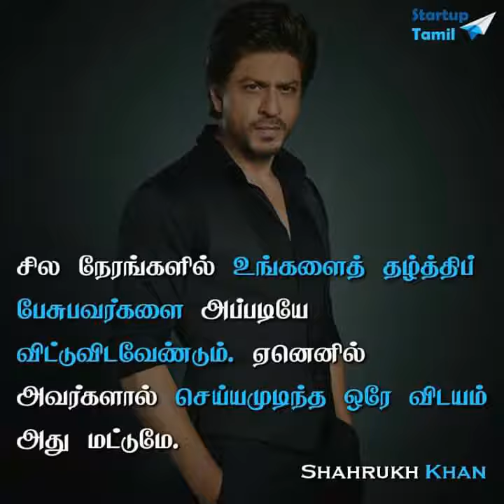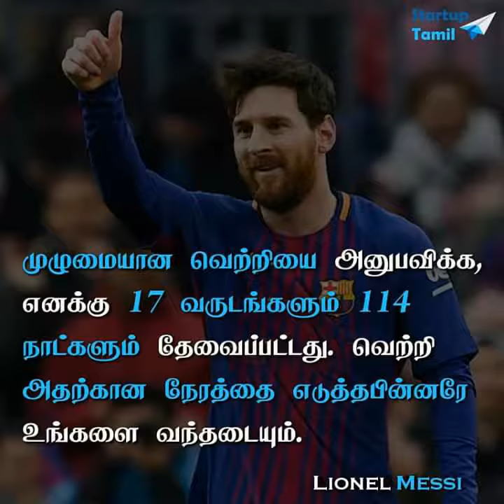Motivation _ Powerful _ words _ ♥